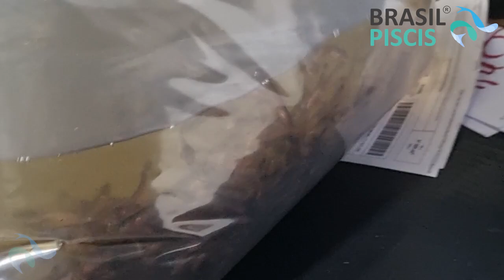Como soltar peixes corretamente na água sem matá-los. Comprar bagres rosas, clarias gariepinus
(Transleted Below- English - Español) Nesse vídeo, mostraremos passo a passo de como aclimatar seu clarias gariepinus!

1-Mais importante!!! transporte seu peixe durante as temperaturas mais baixas de dia ou de noite, fazer a programação de sempre está colocando sal no tanque ou antibiótico, certifique que seu tanque esteja bem preparado para a chegada do seu peixe, não esqueça também de fazer a análise d'água.

2-Coloque a sacola com o peixe na agua, deixe 15 minutos a sacola em contato com agua.

3-Depois com um recipiente vá colocando lentamente, a agua do seu tanque dentro da sacola com seu peixe.

4- deixe seu peixe acostumando com a temperatura da agua do seu tanque, depois disso solte seus peixes com delicadeza no tanque

Entre em contato conosco se quiser adquirir seus bagres rosas (clarias gariepinus), também temos kit de análise d'água!!!

Brasil Piscis é uma solida empresa especialista em aquicultura, piscicultura, lagos ornamentais e piscinas ornamentais. Somos especialistas em FABRICAÇÃO E VENDA DE TANQUES, EQUIPAMENTOS, KITS, E MUITO MAIS.

(English) In this video, we will show you step by step how to acclimatize your clarias gariepinus!

1-Most important!!! transport your fish during the coldest temperatures day or night, follow the usual schedule such as adding salt or antibiotics to the tank, make sure your tank is well prepared for the arrival of your fish, don't forget to also carry out a fish analysis. water.

2-Place the bag with the fish in the water, leave the bag in contact with water for 15 minutes.

3-Then with a container, slowly place the water from your tank into the bag with your fish.

4- let your fish get used to the water temperature in your tank, then gently release your fish into the tank

Brasil Piscis is a solid company specializing in aquaculture, fish farming, ornamental lakes and ornamental swimming pools. We are specialists in MANUFACTURE AND SALE OF TANKS, EQUIPMENT, KITS, AND MUCH MORE.

(Español) ¡En este vídeo te mostraremos paso a paso cómo aclimatar tu clarias gariepinus!

1-¡¡¡Lo más importante!!! transporte sus peces durante las temperaturas más frías de día o de noche, siga el horario habitual, como agregar sal o antibióticos al tanque, asegúrese de que su tanque esté bien preparado para la llegada de sus peces, no olvide realizar también un análisis de peces . agua.

2-Colocar la bolsa con el pescado en el agua, dejar la bolsa en contacto con el agua durante 15 minutos.

3-Luego con un recipiente, coloca lentamente el agua de tu tanque en la bolsa con tu pez.

4- deja que tus peces se acostumbren a la temperatura del agua en tu tanque, luego suéltalos suavemente en el tanque

Contáctanos si deseas adquirir tu bagre rosado (clarias gariepinus), también contamos con kit de análisis de agua!!!

Brasil Piscis es una sólida empresa especializada en acuicultura, piscicultura, lagos ornamentales y piscinas ornamentales. Somos especialistas en FABRICACIÓN Y VENTA DE TANQUES, EQUIPOS, KITS, Y MUCHO MÁS.